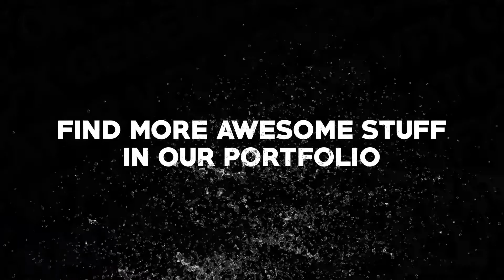Liquid VFX (Motion Graphics)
Water splashes simulation pack for VFX, motion graphics, transitions, titles, etc. Also this can be used as video backdrops and overlays.
HD resolution 1920×1080 30fps with alpha channel, so you just overlay this movie over your video.